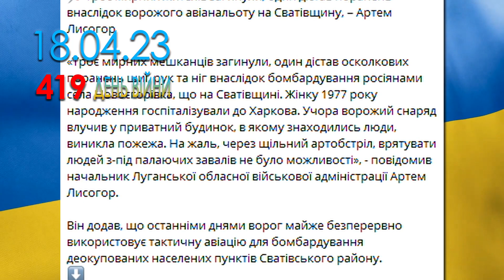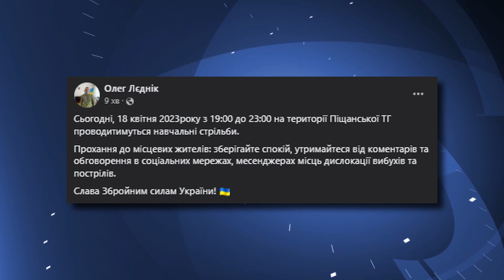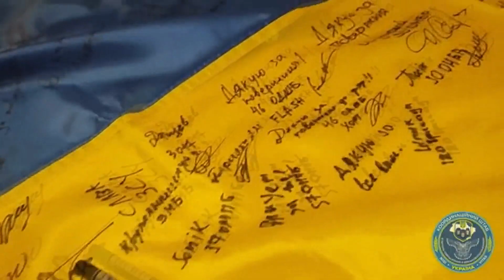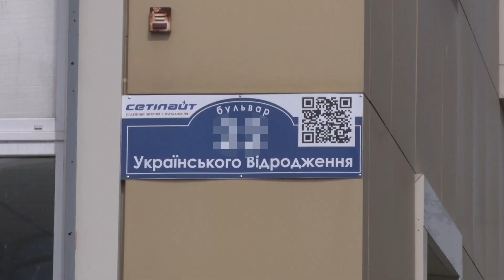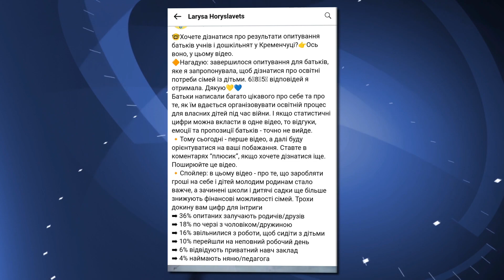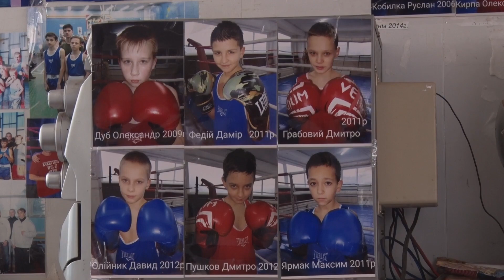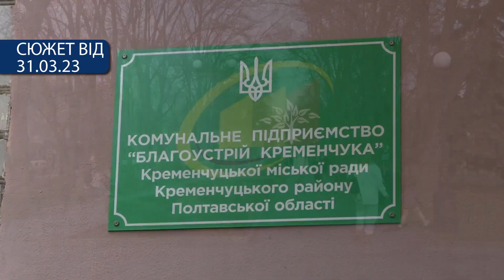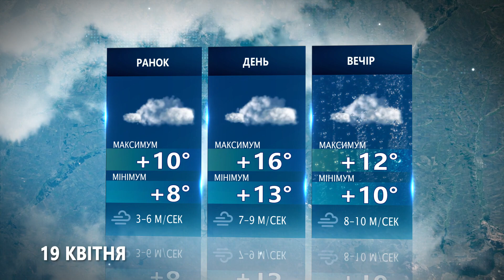Наш Час 18.04.2023 - 20.40